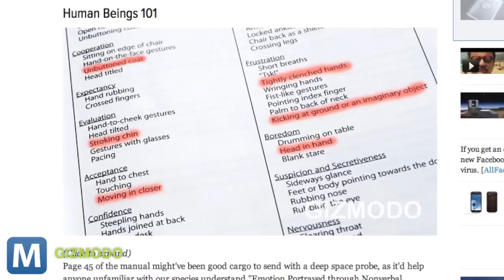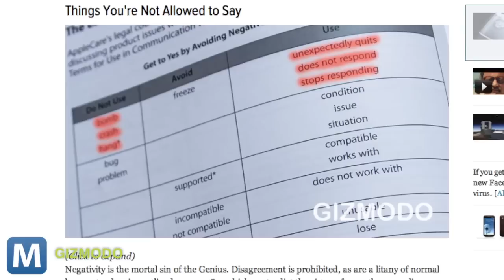Apple's Genius Training Manual: All About Empathy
Apple trains its Genius sales personnel to connect with customers; empathize with their problems, but never sympathize; and to avoid any negative language.